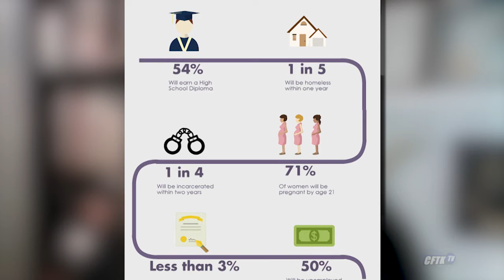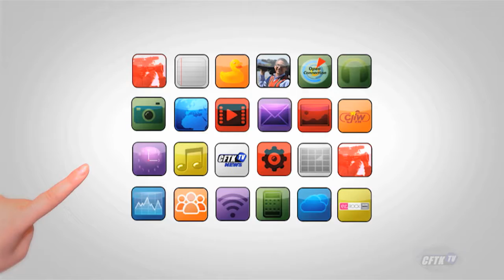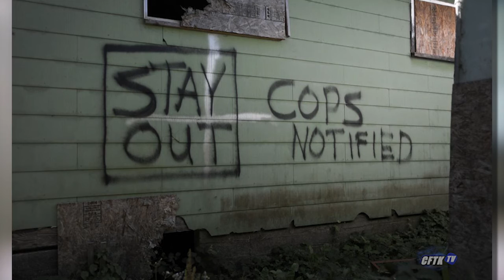Open Connection - Ep. 22-03 - Dan's Legacy - Host: Robert Pictou